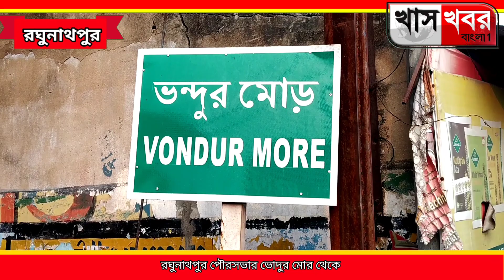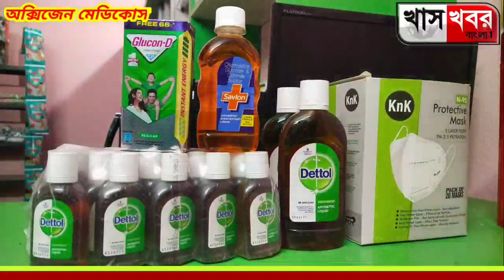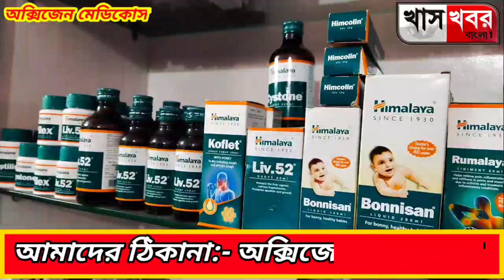রঘুনাথপুর পৌরসভার ছুটির দিনে পরিদর্শনে ইঞ্জিনিয়ার ইনচার্জ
রঘুনাথপুর পৌরসভার ভোদুর মোর থেকে ছুতার চক পর্যন্ত রাস্তা নির্মাণ , ছুটির দিনে পরিদর্শনে
 ইঞ্জিনিয়ার ইনচার্জ

দীর্ঘ প্রায় এগারো বছর পর রঘুনাথপুর পৌরসভার অন্তর্গত ভোদুর মোর থেকে ছুতার চক পর্যন্ত রাস্তা নির্মাণের কাজ শুরু হয়েছে . রবিবার ছুটির দিনেও পৌরসভার   ইঞ্জিনিয়ার ইনচার্জ বিজয়কুমার মনি কাজ খতিয়ে দেখেন . সরজমিনে কাজ দেখে  তিনি  বলেন , ফান্ডের জন্য বন্ধ ছিল . জিনিসপত্রের দাম বৃদ্ধির জন্য এজেন্সি  কাজ করতে চাইছিলো না . তবে এলাকাবাসীর সুবিধার্থে ফের কাজ শুরু হয় .পুজোর পর থেকেই যেন রাস্তাটি আরো খারাপ হয়ে পড়েছিল . তাই
কাজের ঠিকাদার বলেন , এখনক  প্রায় ৩৬ লক্ষ ব্যয়ে রাস্তাটি নির্মিত হবে  . ২৪ লক্ষ তাকে টেন্ডার ধরা হয়েছিল . উন্নতমানের সামগ্রী দিয়ে রাস্তা তৈরী হচ্ছে বলে জানান . রাস্তার কাজে কোনো খামতি নেই বলেও জানান